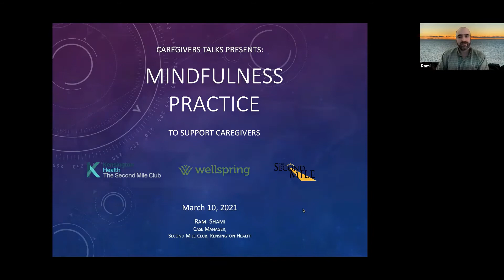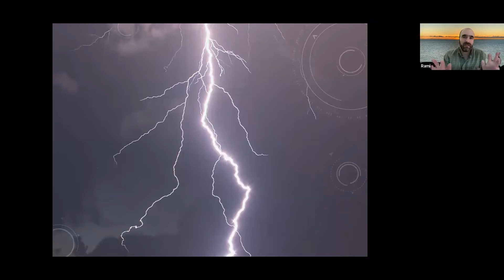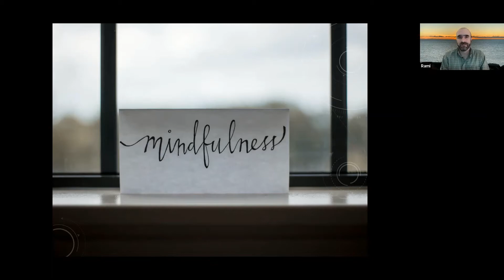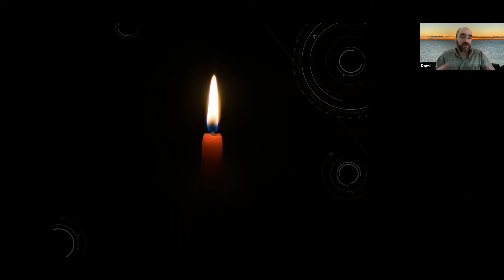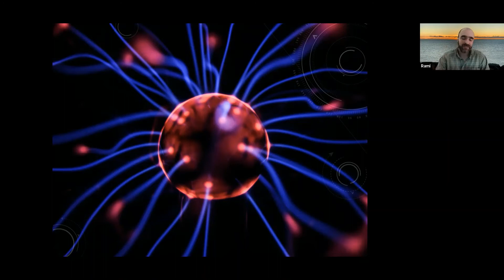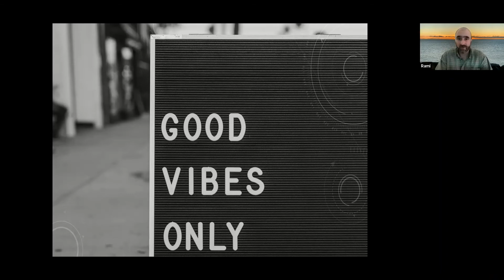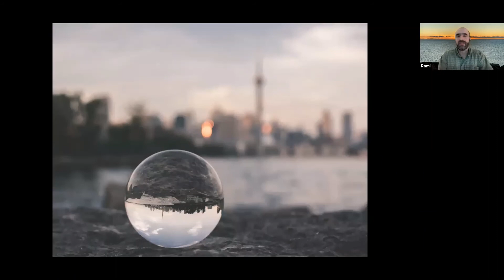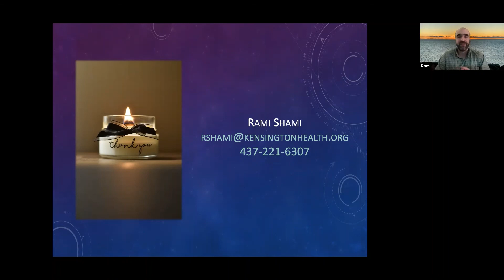Mindfulness Practices to Support Caregivers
This presentation reflects on the role mindfulness and awareness of the present moment can play in the lives of caregivers, especially during the COVID-19 pandemic. Examples of mindfulness practices are also discussed.